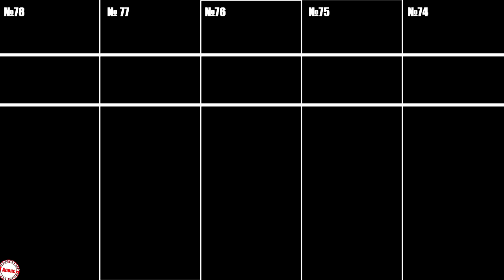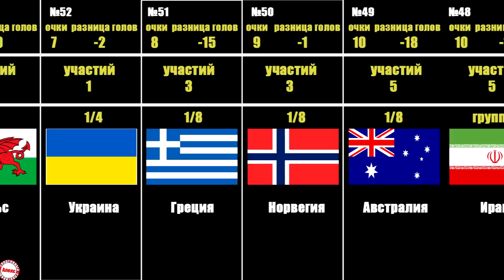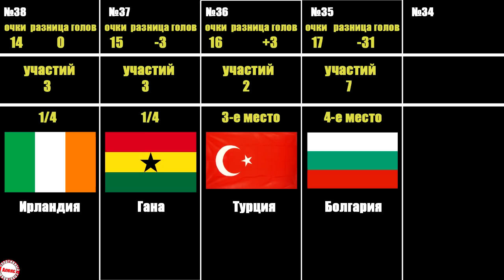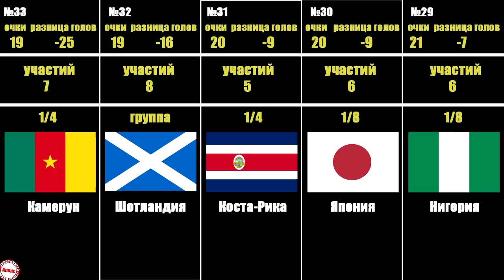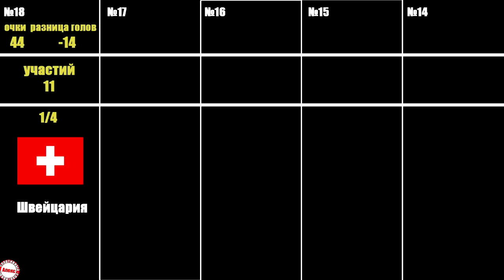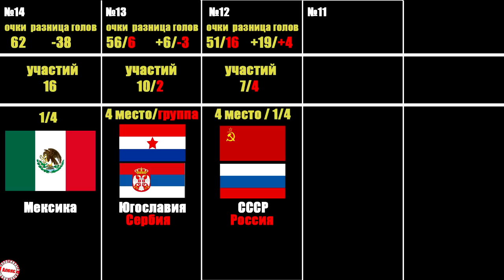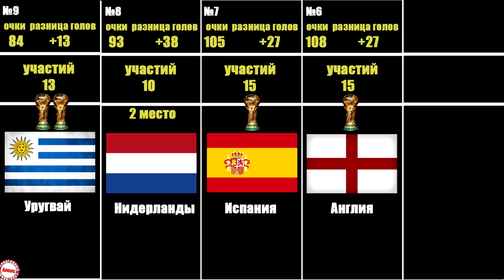Таблица чемпионата мира по футболу за все времена.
Чемпионат мира по футболу. Представляем вам полный список стран – участниц, набранные очки и лучшее достижение.
Поддержите нас, если канал был вам полезен.